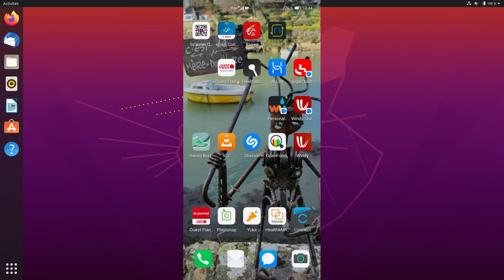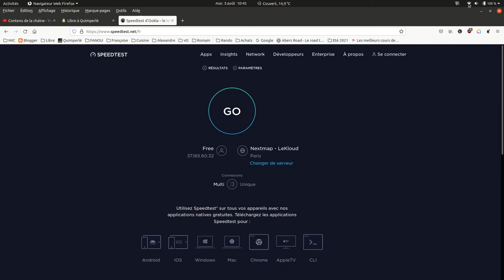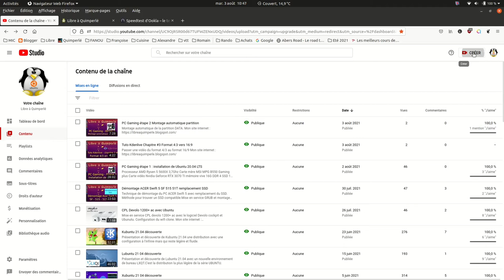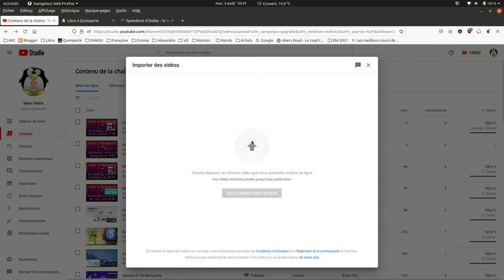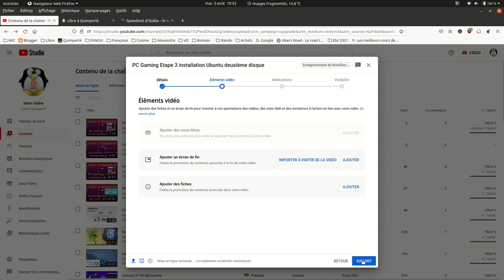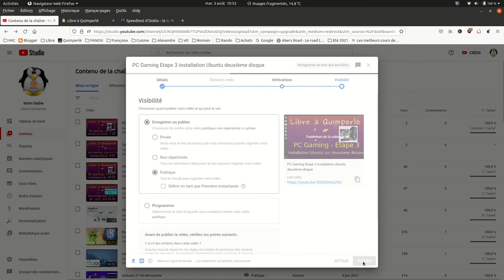Transfert rapide de données vers internet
Transfert rapide de données vers internet avec le partage 4G/5G.
Réseau ADSL cuivre bridé à 1Mb, réseau 4G/5G autorise un débit 10 à 50 fois plus rapide.